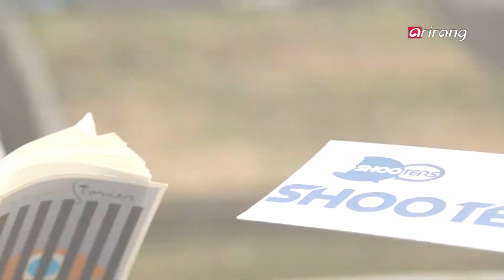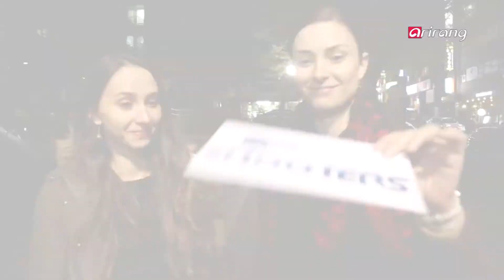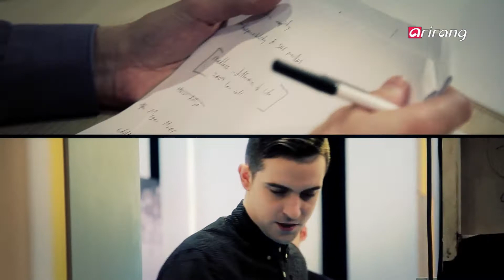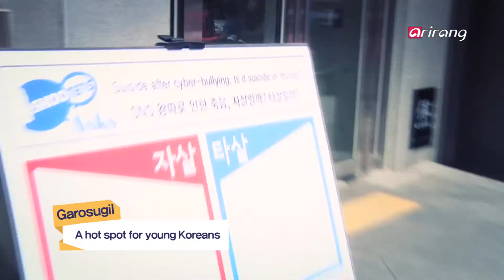Shooters Ep3 Suicide after cyber-bullying. Is it suicide or murder?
Suicide after cyber-bullying. Is it suicide or murder?
What happens when cyberbullying causes the victim to take his own life? Is it still suicide when someone is directly to blame? Cyberbullying is a growing problem in today’s world. The ease and constancy of our online lives makes cyberbullying that much more destructive. Wherever, whenever, cyberbullies can attack their victim with the click of a button. In the face of this epidemic, do we need to take a much sterner stance on cyberbullying? This week, Shooters asks, “Suicide after cyberbullying. Is it suicide or murder?”

사이버불링으로 인한 죽음, 자살일까? 타살일까?
최근 국내외 청소년들은 물론 직장인들 사이에서도 빈번해져 전 세계적으로 논란이 되고 있는cyber-bullying.  스마트폰 메신저와 문자메시지를 통해 상대를 지속적으로 괴롭히는 cyber-bullying은 마음만 먹으면 시간, 공간의 제약 없이 무차별적 공격이 가능하고, 확산이 빨라 완전한 삭제도 어렵기 때문에 제도적인 규제가 쉽지 않다. 급기야 사이버불링으로 인한 자살도 늘어나고 있는데.. 사이버 블링으로 인한 죽음은 누구에게 책임이 있는 걸까?  이번 주 shooters asks, "Suicide after cyber-bullying. Is it suicide or murder?"